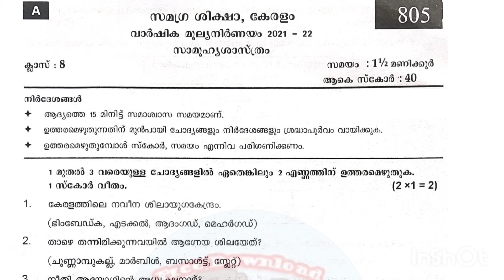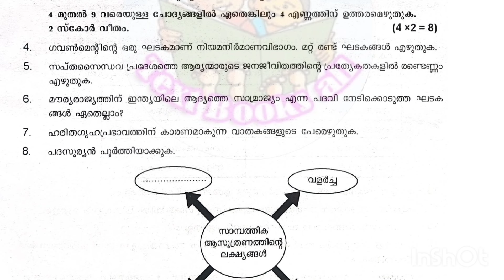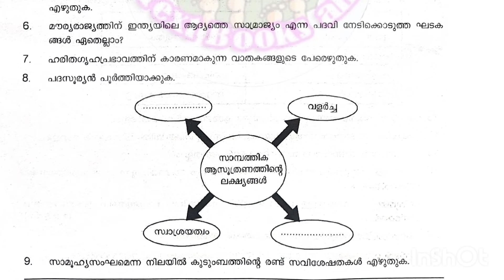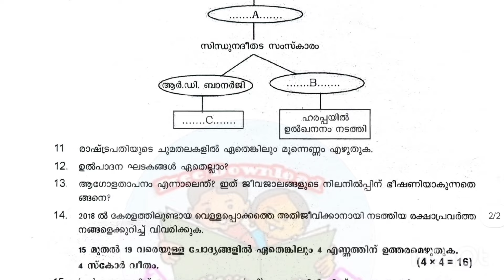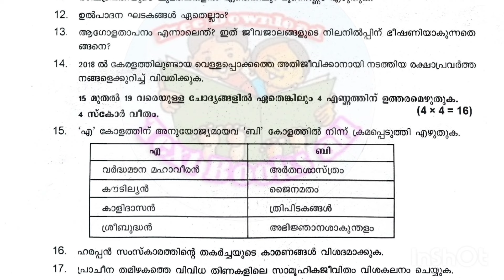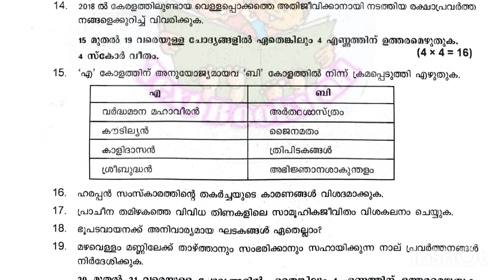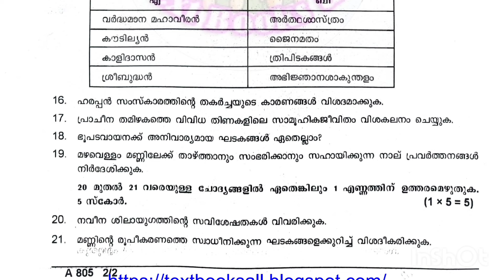class 8 social science MM annual exam question paper with answers